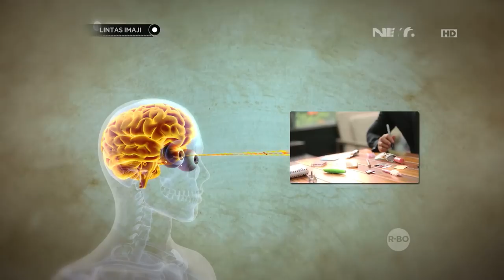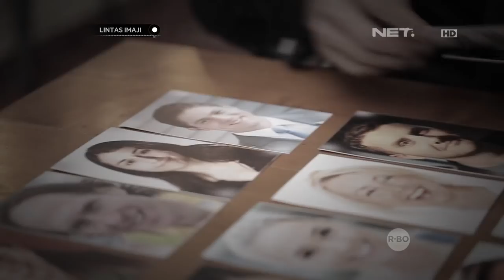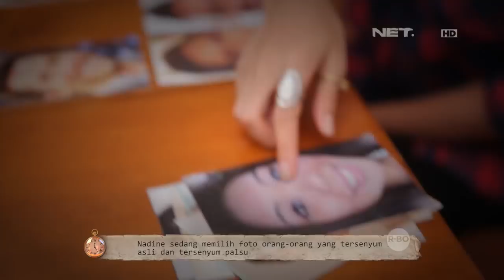Lintas Imaji - Kimberly Ryder Berhasil Menebak Benda Yang Difikirkan Romy Rafael (2/3)